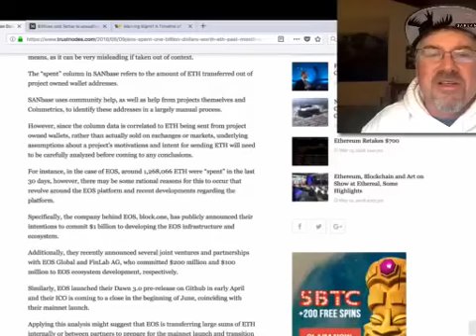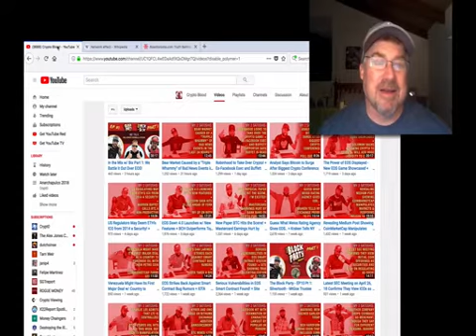Bix Weirs Obsession with Pedophilia.....he cant stop saying the word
They say YOU ARE what you constantly talk and think about. and Bix Weir has a very unhealthy obsession with child porn. he talks about it CONSTANTLY.

What would you think of a work colleague who constantly used the same language Bix does day after day after day?

It is thought the open speaking of such taboo issues constantly is a way to "SHARE" his enjoyment of the issue whilst not having to confess to participating in it.

This is from only 3 video in the last week. Bix Weir OBSESSES about the word and topic of child porn and has mentioned it on HUNDREDS if not THOUSANDS of times in his youtube videos. AND BIX WEIR MAKES HEFTY AMOUNTS OF INCOME PAID FOR BY YOUTUBE BY THE MASSIVE AMOUNTS OF ADS HE RUNS ON HIS VIDEOS...

Is Bix Weir trying to "come out" by talking so much about the topic???

After  watching just a few of his videos it is sickening and quite plain to see that Bix Weird has a very open, public and unhealthy obsession of pedophilia